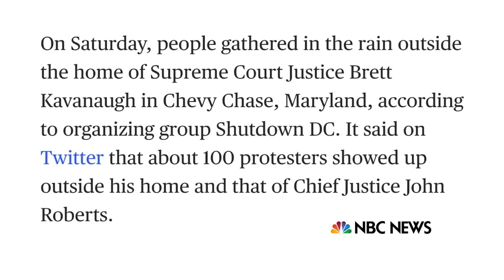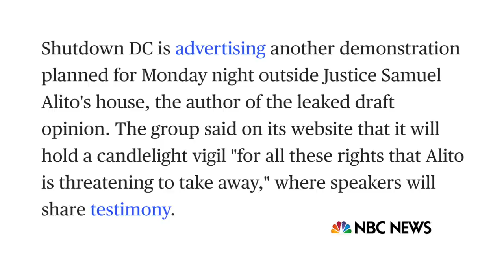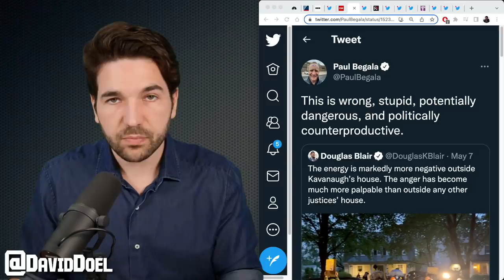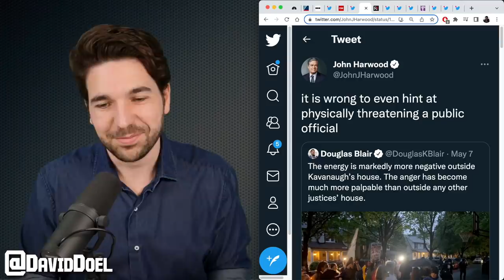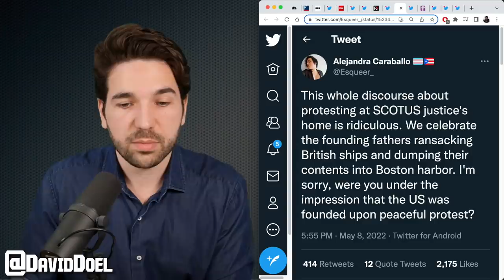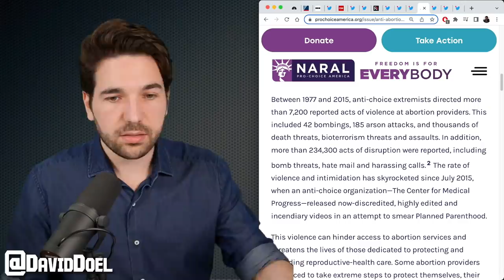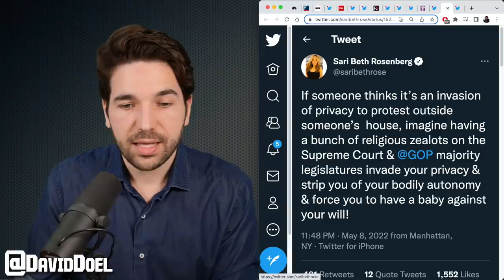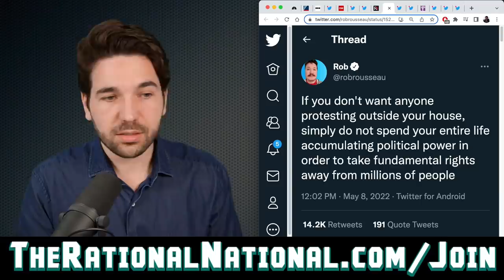Debate Swirls After Brett Kavanaugh Faces Protests At His House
As pro-choice protesters gathered outside the homes of Supreme Court Justice Brett Kavanaugh and Chief Justice John Roberts over the decision to reverse Roe v. Wade, with another planned for Justice Samuel Alito's house, debate swirled around whether or not this is acceptable.